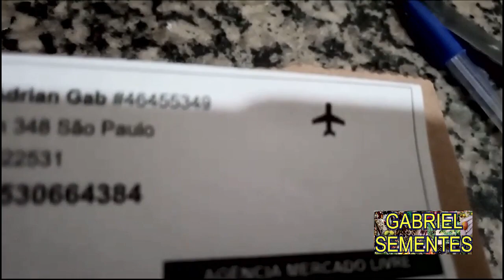PACOTÃO DE MILHO CRIOULO - GABRIEL SEMENTES